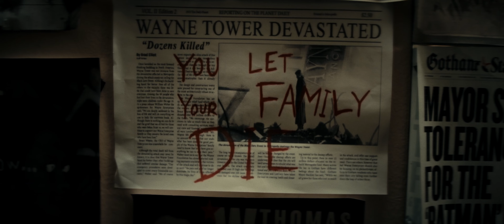THE RIDDLER / Universe Dance Crew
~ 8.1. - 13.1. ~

Brain - Matej Meić
Camera & Montage - Filip Šarić